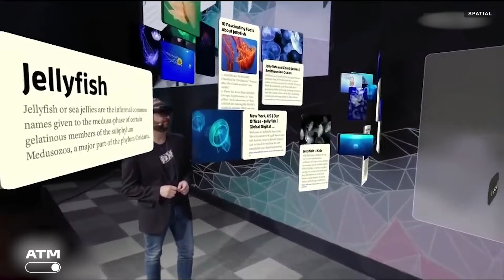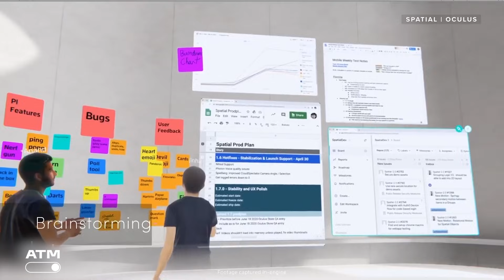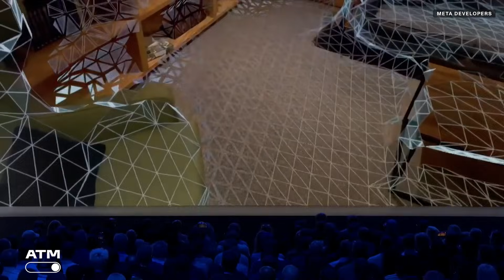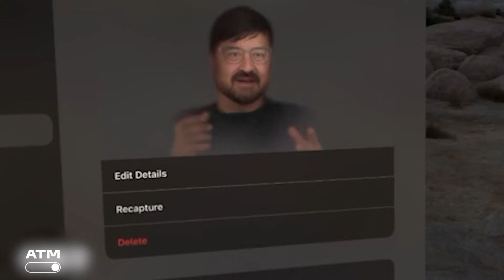Apple’s Vision Pro Personas: Could Our Virtual Selves Exist on iPhones? | All Things Mobile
The 3D technology that makes Vision Pro Personas feel realistic is too good to limit to a $3,500 headset.

Read more about the Vision Pro's Personas on CNET.com
Apple Vision Pro's Best Feature Is an Incredibly Realistic Avatar of You

0:00 Apple Vision Pro
0:45 Spatial in 2020
1:15 Apple Personas
1:50 Gaussian Splatting
2:05 Meta Hyperscape
2:30 Phone?
3:16 AI Deepfakes